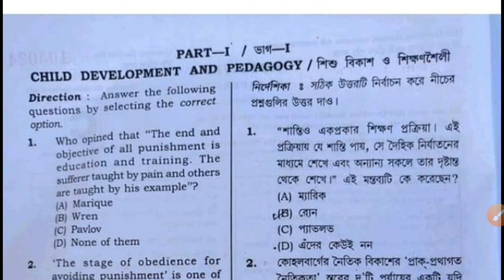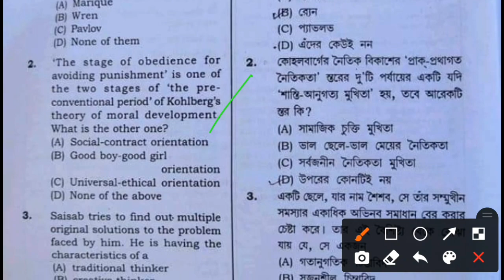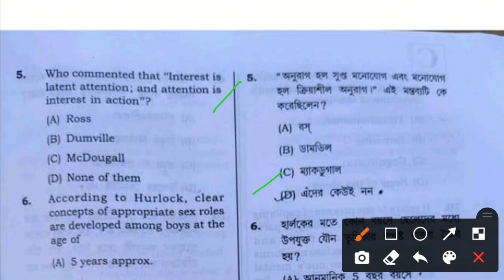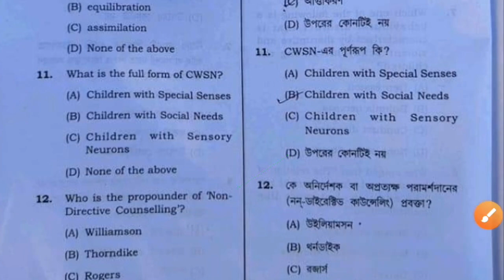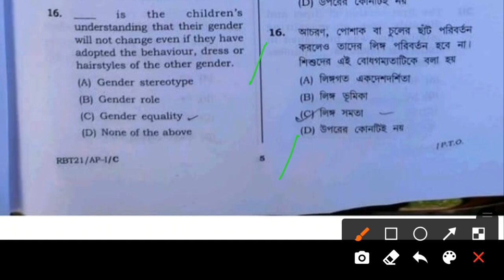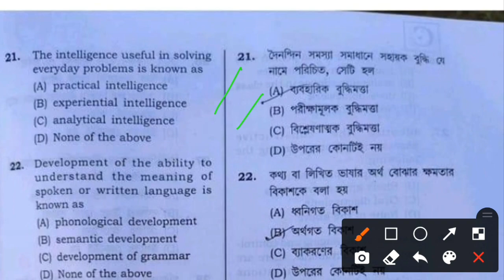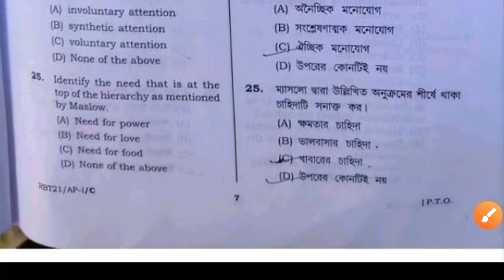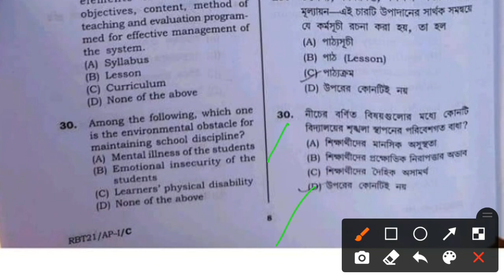Tentative Answer Key || Tripura TET-1 exam 2021 || CDP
Tentative Answer key of Tripura TET-1 exam 2021, Child development and pedagogy.